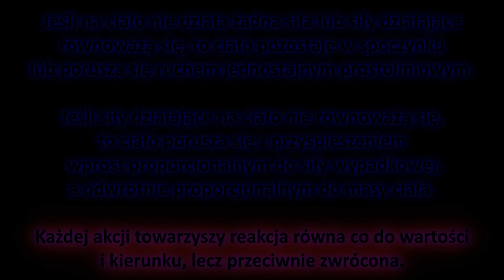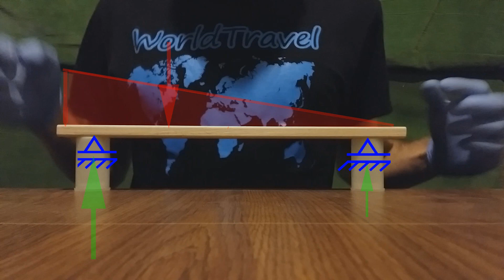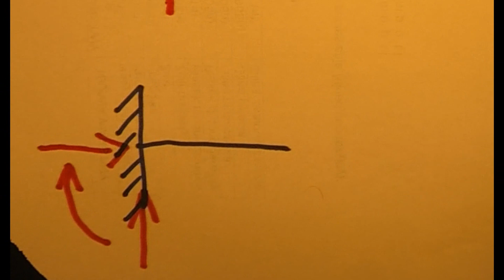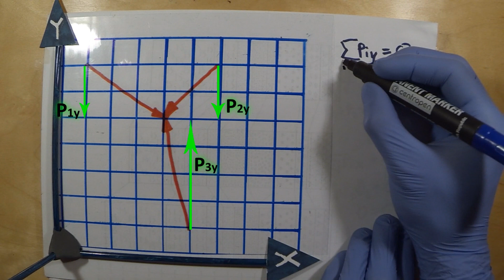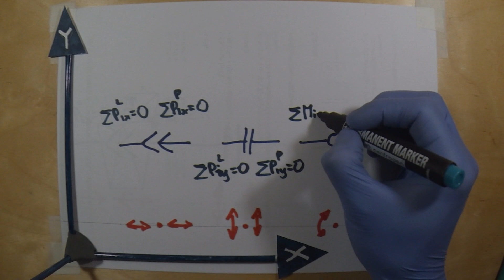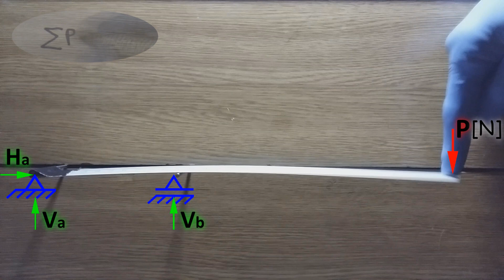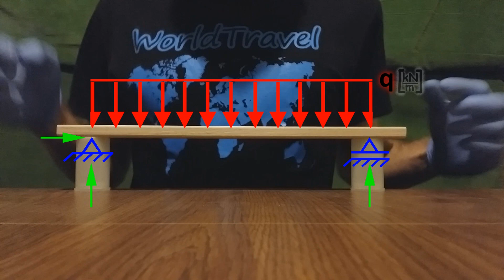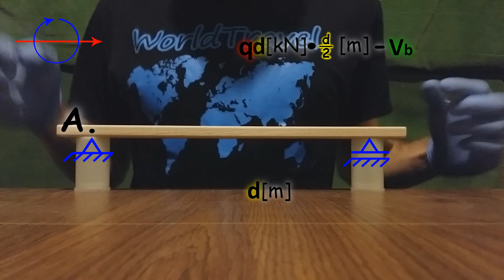Statyka 2: Inżynieria Budowlana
Ten film jest o tym jak reagują podpory i jak się te reakcje liczy, oraz o zwolnieniach (przegub, teleskop).